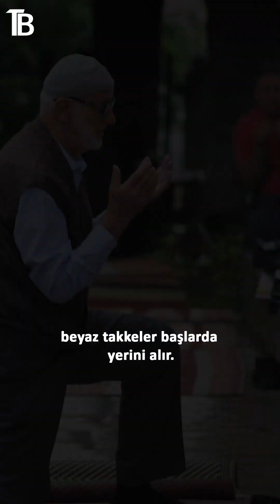Üsküp’te Bayram Bu Gündür